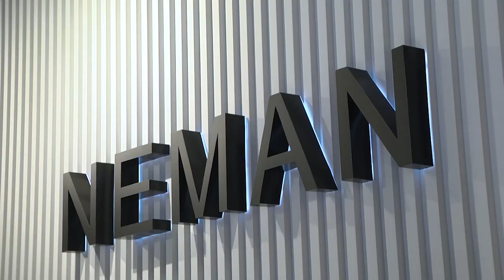2024-09-20 Открытие магазина «Неман».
Старейший производитель изделий из стекла и хрусталя в Беларуси – стеклозавод «Неман». Это единственное предприятие в нашей стране, где сохранились вековые традиции стекловарения. Секреты технологии и традиции, специалисты завода используют и сегодня, постоянно совершенствуя и передавая их из поколения в поколение, на протяжении уже 141 года. А потому, имея такую историю и своевременно реагируя на все мировые тенденции, мастера-стеклодувы до сих пор завораживают своим искусством. Проверить правдивость вышесказанного, брестчане могут самостоятельно – накануне, в городе над Бугом состоялось торжественное открытие флагманского магазина изделий из стекла и хрусталя «Неман» после ребрендинга. Моя коллега Ирина Левчук побывала на открытии и познакомилась с широким ассортиментом.

*Наши контакты:*
✅Телефон горячей линии:
54-63-67